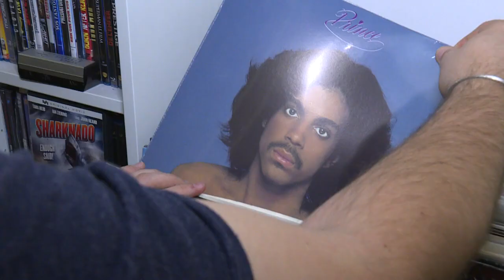Casa-estúdio de Prince abre portas para fãs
Quase seis meses depois da morte de Prince, Paisley Park, amigos e fãs ainda sentem sua falta. A casa-estúdio onde o ícone do pop viveu e trabalhou nos últimos anos, será aberta durante três dias para aficionados que conseguiram comprar ingressos por cerca de 100 dólares.